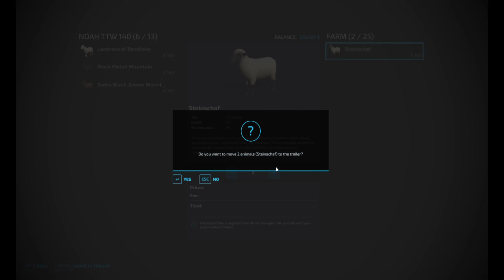Farming simulator 22 No man's land pt.8 The biggest harvest of grass yet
The sheep finally work! This is my eighth video from the timelapse series on the map No man's land. A comment about something you would want to see more or you would like for me to change will be good for me.